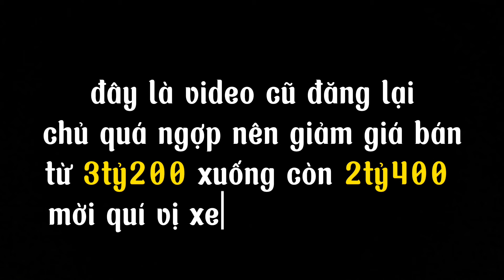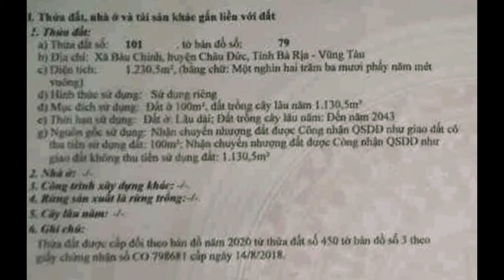anh hùng quá ngợp nên đành giảm gần cả tỷ để bán nhanh lô đất vườn 2 mặt tiền đẹp ở bà rịa vũng tàu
🌒 địa chỉ  : xã bàu chinh - châu đức - brvt
👉diện  tích : 26x45(1.231m2)có 100 thổ cư
👉2 mặt tiền nhựa 6m thông thoáng
👉khu dân cư hiện hữu gần nhiều dịch vụ tiện ích , có điện wifi đầy đủ
👉nằm giữa 2 thị trấn kim long và ngãi giao
 👉cách ql56 500m , cách tp bà rịa 25km
      cách vũng tàu 45km , tp hcm 65km
👉hướng :  bắc và đông   🤗 giá : giảm còn 2ty4